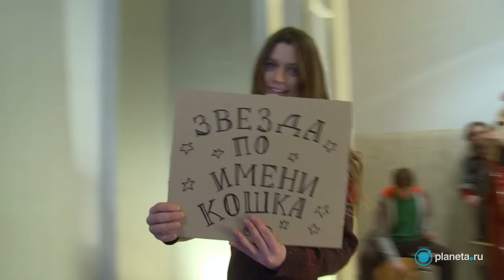Театр "Снарк"/Созвездие бродячих котов. Видеообращение - создание детского спектакля.